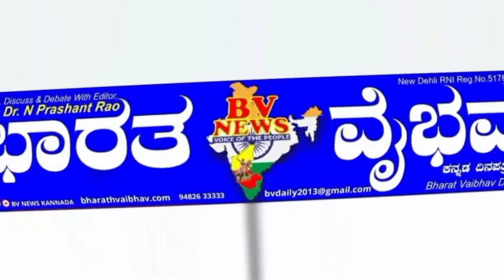ನಾಲತವಾಡ |ಶಡ್ ಎದರು ಬಂದಿದ್ದ ಹಾವು ಹಿಡಿಯಲು ಶಿಕ್ಷಕ ಮಾಹಾಂತೇಶ ಹಾವರಗಿ....